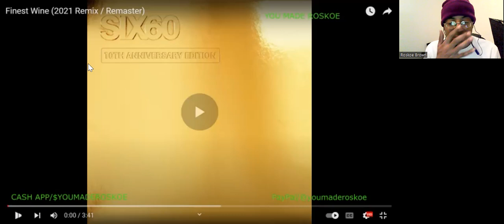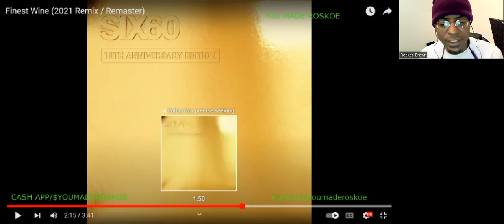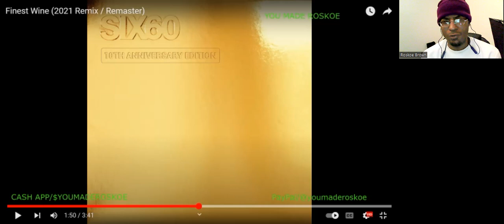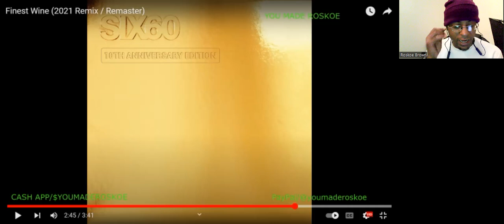Six60 - Finest Wine (2021 Remix/Remaster) Reaction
I react to a PRETTY GOOD song by Six60!